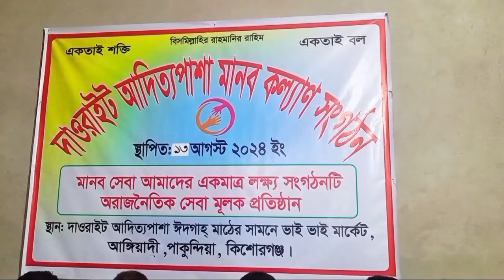দাওরাইট আদিত্যপাশা মানব কল্যান সংগঠন এর নবগঠিত কমিটির আলোচনা সভা ❤️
১১-১০-২০২৪ ইং